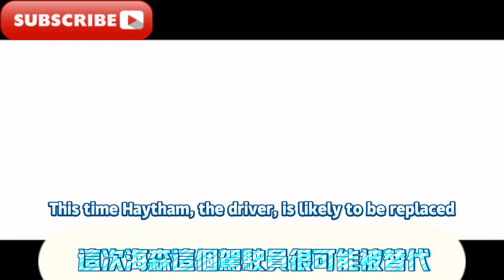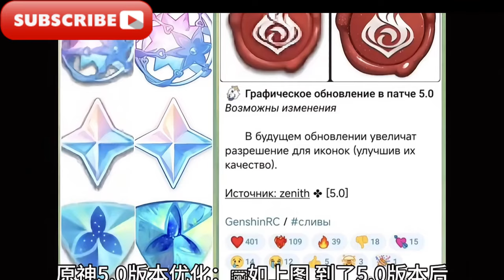原神4.8新角色調香師定位限草5星，4.7卡池公開，僕人前腳復刻，後腳被爆，原神：離譜！ 5.0納塔角色等級突破100級？ ！ 5.0版迎來畫質升級等優化！ 火神火神瞳形象立繪建模首爆！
The new role of Genshin Impact 4.8, Perfumer, is limited to 5 stars, the card pool of 4.7 is revealed, the servant’s front foot is re-engraved, and the back foot is exploded. Genshin Impact: Outrageous! 5.0 Nata's character level breaks through 100? ! Version 5.0 welcomes image quality upgrades and other optimizations! The first stand-up modeling of the image of Vulcan Vulcan Pupils!